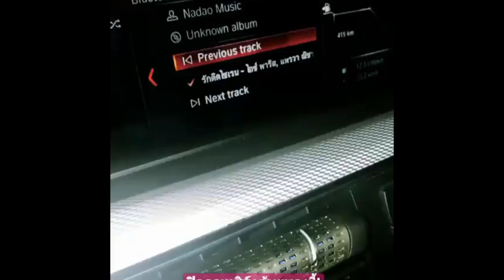Bank Thiti - The Boy Next Door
Bank Thiti - Nadao Music - My Ambulance
I am so excited to watch the series